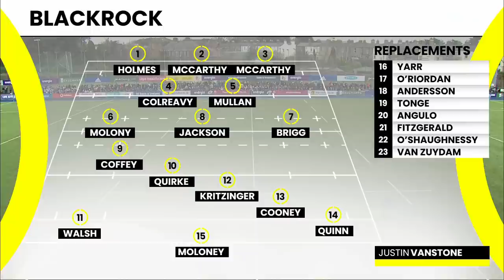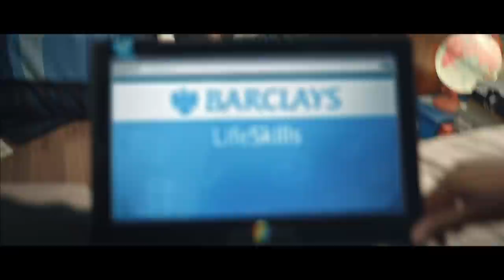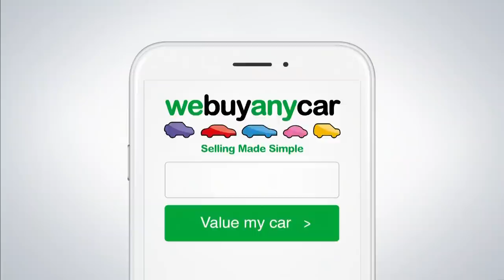Blackrock College v St Michael's College | 2022 Bank of Ireland Leinster Schools Senior Cup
Watch in full Blackrock College v St Michael's College from the first round of the 2022 Bank of Ireland Leinster Schools Senior Cup, played at Energia Park on Sunday, 13 February.